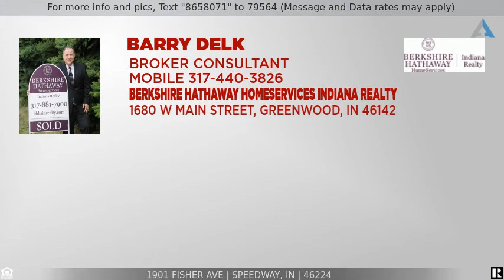Priced at $169,900 - 1901 Fisher Ave, Speedway, IN 46224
Sparkling Speedway Charmer Updated   Loaded for Living   Roaring To Go

Buyer's. Start Your Engines!!! Jaw dropping beauty on one of Speedway's most sought after streets! Bright & fresh interior will bring cheer to your day. Updates include: Thermal Windows (2017), HVAC, Kitchen, Ceramic Tile Bath, fixtures, lighting, Water Heater & Pelican Pure Softener system, foam encapsulated crawl space & more! Gleaming hardwd floors & old glass door knobs add vintage charm to this mid mod classic bungalow. Feat: 2 bedrms, large living rm, nice kitchen w/lots of cabinet space, newer appliances & large breakfast area. Big fenced back yard & large deck (170 sqft) for cookouts. Just blocks from the Speedway Track & Shops. Newer kitchen appliances stay. Lovely street with sidewalks for evening walks. Quick Possession Poss.